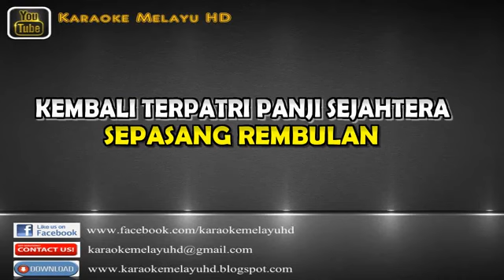di ambang wati karaoke lirik